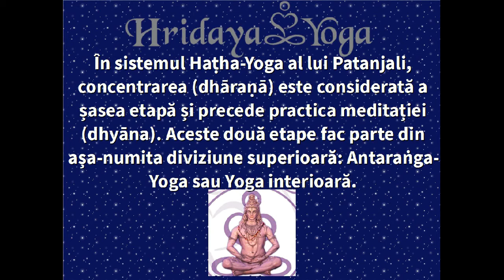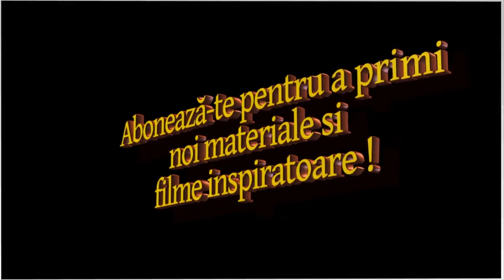Dharana - Concentrarea mentală și Tehnica Trataka pe flacăra lumânării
Este descrisă această etapă importantă în Yoga numită DHARANA - concentrarea mentală. Această etapă poate fi abordată cu succes mai ales dacă au fost creeate condițiile interioare propice prin practica și experiența dobândită de-a lungul celorlalte etape din Yoga. Mă refer în primul rând la obținerea unui control asupra corpului prin integrarea posturii corporale (asana), dezvoltarea unei structuri energetice puternice dar totodată pură din punct de vedere vibrator (pranayama) și nu în ultimul rând la creșterea capacității de interiorizare și control asupra simțurilor  în cadrul etapei numită pratyahara.  Concentrarea mentală devine eficientă și asigură stabilitatea orientării interioare a mentalului, fază care poate culmina cu pătrunderea în starea meditativă - Dhyana.